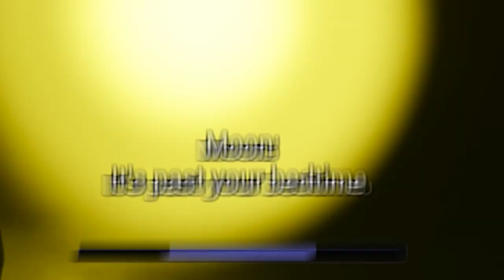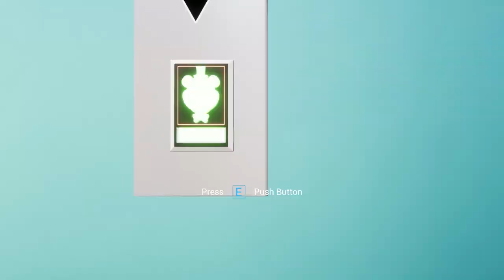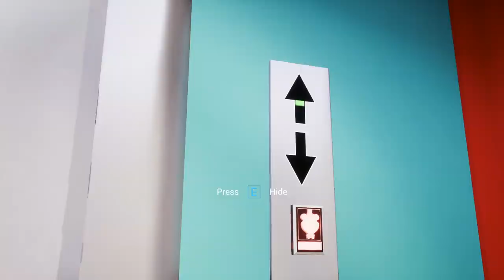Five Nights At Freddy's Security Breach Part 3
The Daycare attendant has a dark side and we finally turned on the power so we can find the pizzaplex map
Five Nights At Freddy's Security Breach brings back everyone from the original series including Freddy, Chica, Bonnie, and new characters like Roxy, Monty and Gregory.  This FNAF game is open ended and Falley plays this game a little different than you normally expect.  Have Fun!

Jesus wants us to love our neighbor as ourselves.  So lets apply this in the comments.  My prayer is that this community will use acts of love and kindness to each other.  Thank you!